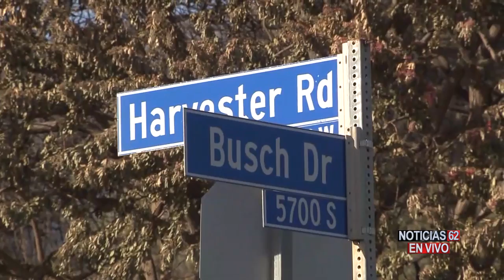Malibu pasa del infierno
Mientras tanto Malibu pasa del infierno al dolor por la muerte de dos personas y la destrucción de numerosas viviendas reducidas a cenizas.